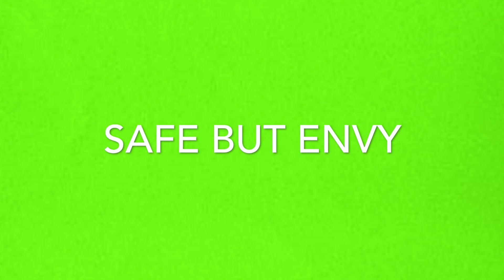Colour Psychology: Upgrade your Mood | How to paint your dream home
recent research shows that colours plays a very important part in our life, mental psyche, and moods, what we think the effects are much more. these can upgrade your mood, just by changing the colour of your room and part of your home can change your life.
what is colour psychology : it is invented by neuton long back
Do you feel anxious in a yellow room? Does the color blue make you feel calm and relaxed? Artists and interior designers have long believed that color can dramatically affect moods, feelings, and emotions. "Colors, like features, follow the changes of the emotions," the artist Pablo Picasso once remarked.
Color Can Influence Performance
Studies have also shown that certain colors can have an impact on performance. No one likes to see a graded test covered in red ink, but one study found that seeing the color red before taking an exam actually hurt test performance. While the color red is often described as threatening, arousing or exciting, many previous studies on the impact of the color red have been largely inconclusive. The study found, however, that exposing students to the color red prior to an exam has been shown to have a negative impact on test performance.

In the first of the six experiments described in the study, 71 U.S. colleges students were presented with a participant number colored either red, green or black prior to taking a five-minute test. The results revealed that students who were presented with the red number before taking the test scored more than 20 percent lower than those presented with the green and black numbers

Color and Consumer Purchases
Color psychology suggests that various shades can have a wide range of effects, from boosting our moods to causing anxiety. But could the color of the products you purchase ever say something about your personality? For example, could the color of the car you buy somehow relate to some underlying personality traits or quirks?

Your color preferences why buying items might say something about the type of image you may be trying to project. Color preferences, from the clothes you wear to the car you drive, can sometimes make a statement about how we want other people to perceive us. Other factors such as age and gender can also influence the color choices we make.

White: As many of our readers have suggested, the color white can feel fresh and clean. The color is often used to evoke a sense of youth and modernity.
Black: Our readers often describe black as a "powerful" color, which might be the reason why black is the most popular color for luxury vehicles. People often describe the color as sexy, powerful, mysterious, and even ominous.
Silver: It's the third most popular color for vehicles and linked to a sense of innovation and modernity. High tech products are often silver, so the color is often linked to things that are new, modern, and cutting-edge.
Red: Dreaming of a red vehicle? Red is a bold, attention-getting color, so preferring this type of car might mean you want to project an image of power, action, and confidence.
Blue: People often describe blue as the color of stability and safety. Driving a blue car or SUV might indicate that you are dependable and trustworthy.
Yellow: According to the experts, driving a yellow vehicle might mean that you are a happy person in general and perhaps a bit more willing than the average person to take risks.
Gray: The experts suggest that people who drive gray cars don't want to stand out and instead prefer something a bit more subtle.
Color is a powerful communication tool and can be used to signal action, influence mood, and even influence physiological reactions. Certain colors have been associated with increased blood pressure, increased metabolism, and eyestrain.

So how exactly does color work? How is color believed to impact mood and behavior?